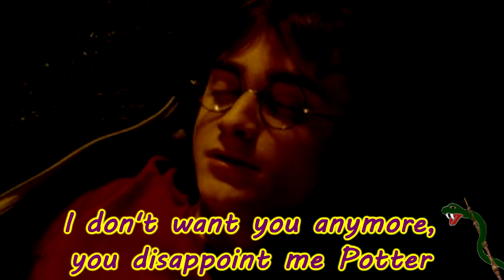The Shame - Drarry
Slash Warning

Harry just cant seem to do anything right in Draco's eyes. One day Draco decides to take matters into his own hands, leaving Harry feeling lost and confused.